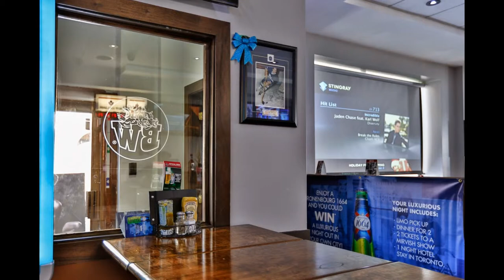5164 Dundas Street West, Toronto ON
Booming Sports Bar With Fantastic Exposure In Great Location! Takeover Current Boar N Wing Sports Bar Or Use Opportunity To Change Name And Menu, The Choice Is Yours! Recently Renovated With 136 Seats, New Appliances, Equipment And Liquor Licence. Private Parking For 30+ Vehicles. Owner Offering 30-60 Day Training Period To Help Ensure Continued Success.

Extras:
All Kitchen Equipment, Three New Tvs, Deep Fryer, Oven, Fridge, Two Salad Bars , Pizza Oven. 53 Tvs, 3 New Projection Solutions (Rear And Front), 1 Video Wall, 16 Beer Taps And More! $850 000+ Income. Approximate Net Income Of 225 000+! Rent Included.